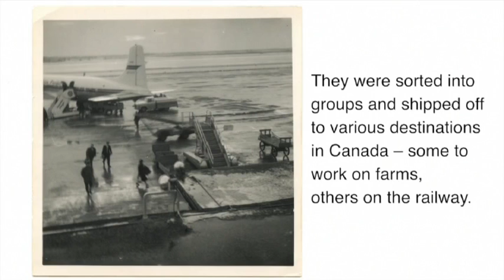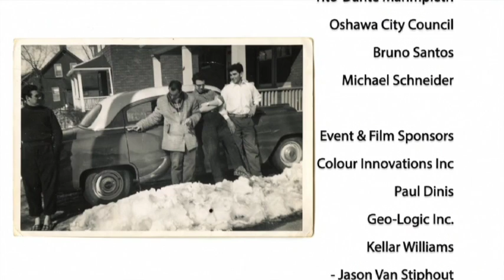60th Anniversary of Portuguese Immigration to Canada – May 13, 2013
A series of short interviews and stories from seven of Oshawa's Portuguese founding fathers in celebration of all the Portuguese pioneers who ventured into the unknown in search of a better life.
Starring Antonio Araujo, Bento Araujo, Fransico Branco, Jose Manuel Brito, Joaquim Felix, Antonio Galvao, Maria Amelia Sousa and directed by David Ganhão